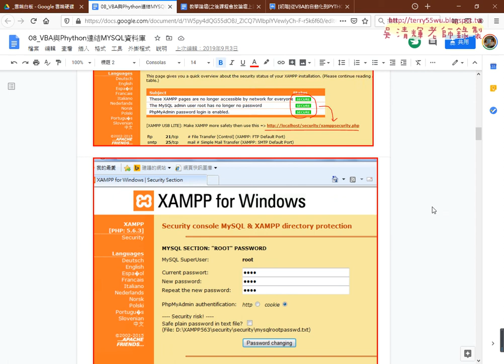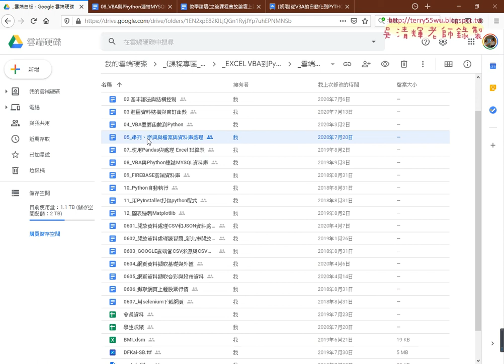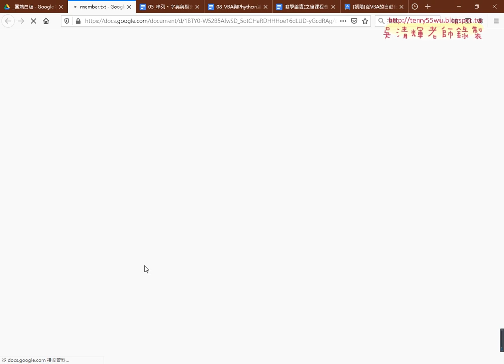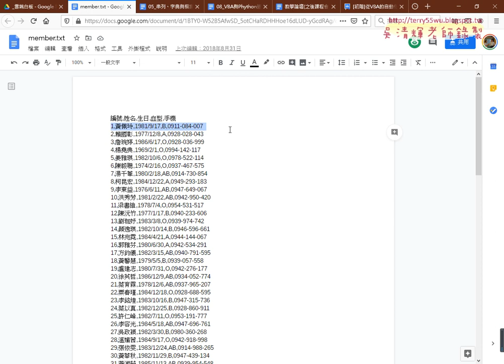01 重點回顧與會員資料寫入資料庫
00.bat
00.txt

[初階]從VBA的自動化到PYTHON網路爬蟲應用5(全省郵局地址合併&用os的walk方法巡覽檔名&將

all再分割回25個檔案&字典型態處理與學生成績&SQLite新增資料庫與資料表與紀錄)

01_重點回顧與會員資料寫入資料庫
02_會員資料讀取並切割為串列
03_將資料寫入資料庫(建資料表與欄位)
04_SQL刪除資料表與查詢資料
05_編號查詢與關鍵字查詢
06_日期查詢與SQL相關語法
07_將全省郵局地址三重寫入到資料庫
08_全省郵局全部寫入到資料庫

01 建置Python開發環境 3
02 基本語法與結構控制 3
03 迴圈敘述演示與資料結構及函式 3
04 檔案處理與SQLite資料庫處理 6
05 TQC+Python證照第1、2、3類：

07 網頁資料擷取與分析 3
09 實戰：處理 CSV 檔和 JSON 資料 3
10 實戰：PM2.5即時監測顯示器轉存資料庫 3
11 實戰：下載台銀外匯、下載YAHOO股市類股 3
12 實戰：下載威力彩開獎結果 3
13 TQC+Python 3網頁資料擷取與分析第1類：資料處理能力 3
14 TQC+Python 3第2類：網頁資料擷取與轉換 6
15 TQC+Python 3第3類：資料分析能力 6
16 TQC+Python 3第4類：資料視覺化能力 6

上課用書：
參考書目

吳老師  109/7/24